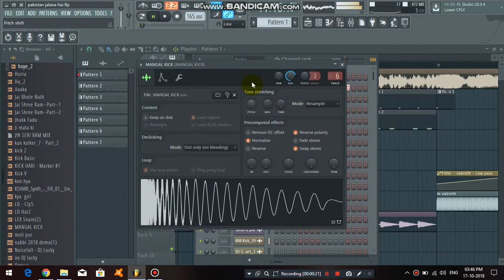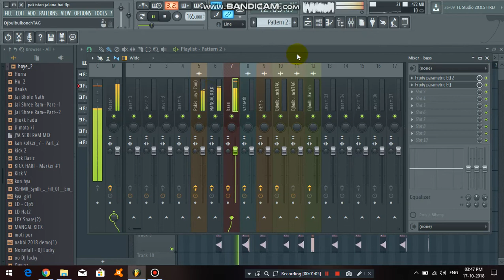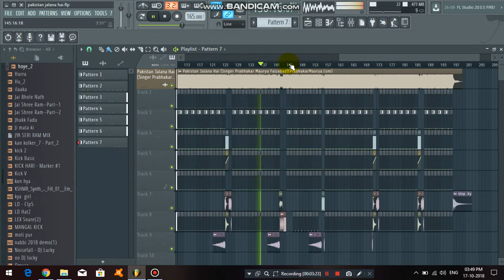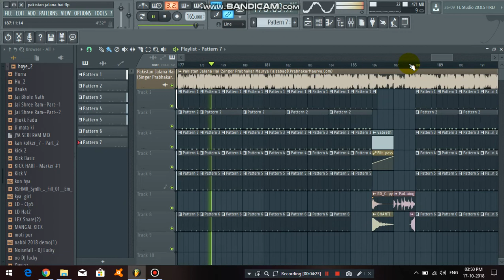PAKISTAN JALANA HAI--KATTAR HINDU MIX--OPEN CHALLENGE--MIX BY--DJ BULBUL KONCH